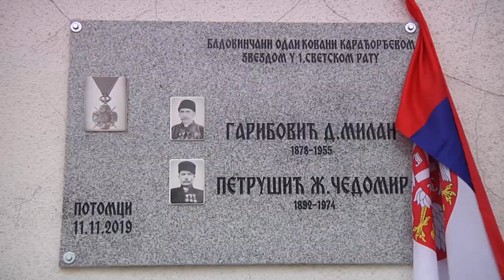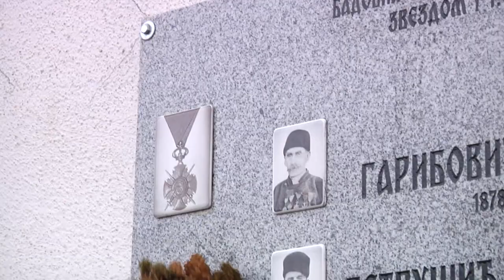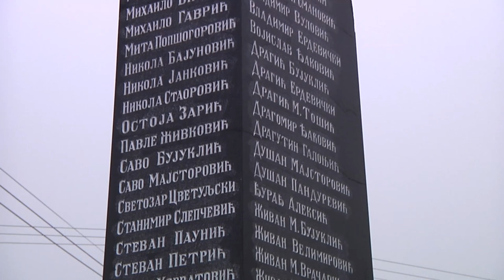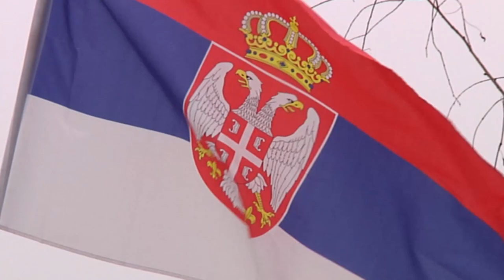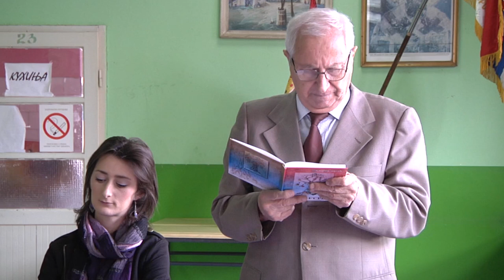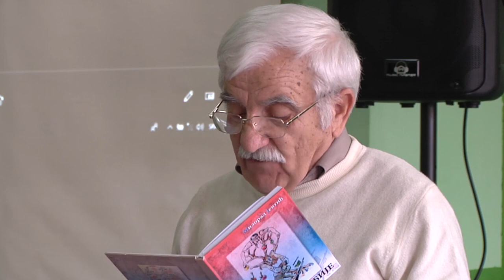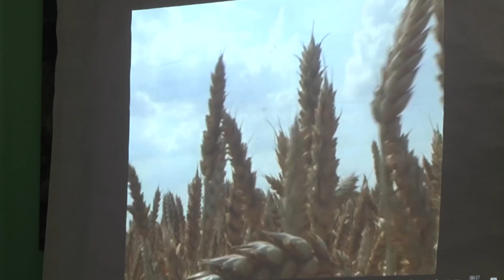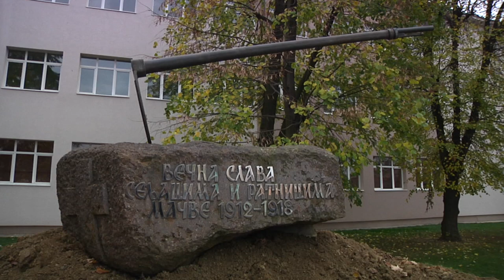Обележавање 101. годишњице ослобођења Мачве у Првом светском рату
Pripremili: Mira Kovačević, Perica Petrović, Marijana Kovačević